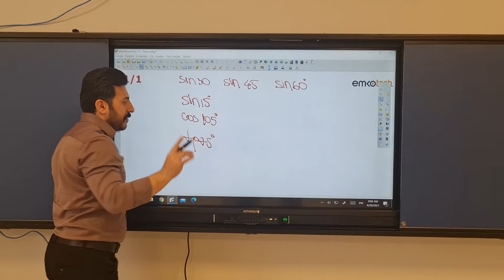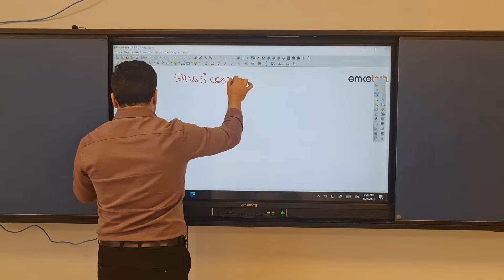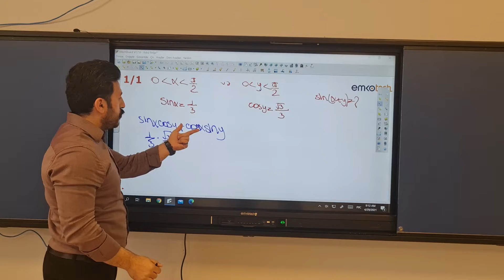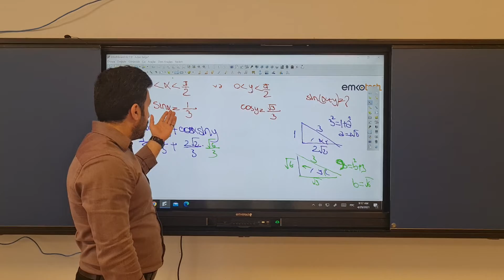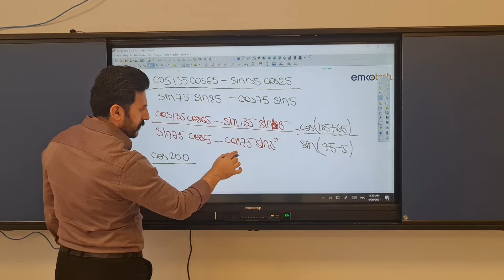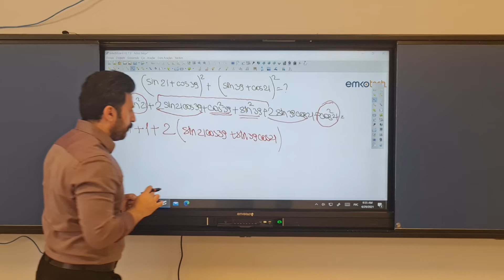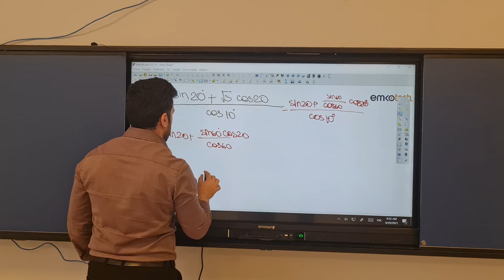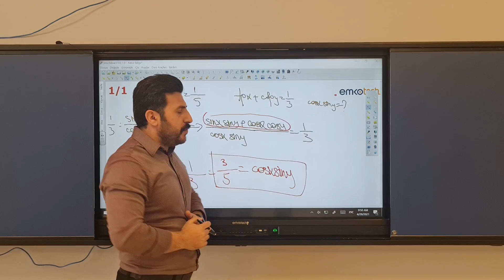Triqonometriya- Toplama düsturları.(2021)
Triqonometriya ,Triqonometrik funksiyalar üçün Toplama düsturları,Toplama teoremi,Triqonometriya test toplusu Bu videomda sizlere destek olmaga calishdim.Eyer videomu beyendinizse kanala Abune olmagi ve beyenmeyi unutmayın.